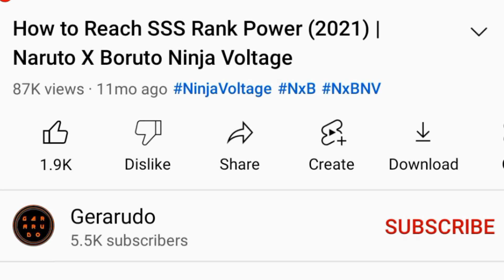(2022) Midsummer Fortress (Assault & Defense) Summon 2800 Shinobite | Naruto X Boruto Ninja Voltage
I Spent 2800 Shinobite on Midsummer Fortress (Assault & Defense) banner.